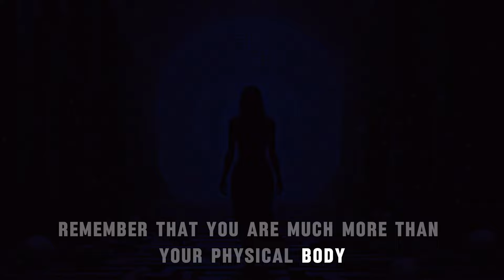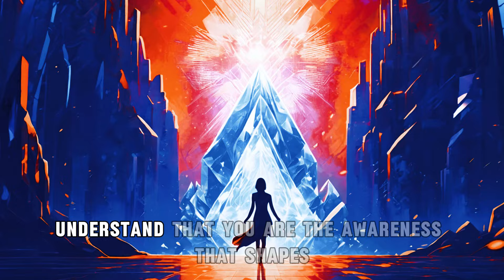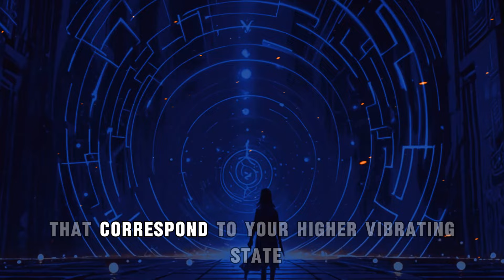URGENT MESSAGE FROM THE ARCTURIANS*** | SHARE THIS NOW | LAAYTI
Welcome, starseeds and elder souls! 🌌 In this illuminating video, the Arcturians share profound spiritual guidance to help you navigate the turbulent energies of our world. As we witness a shift in collective consciousness, it’s essential to remember that you are never alone. The Arcturian Collective reminds us that we exist beyond the confines of space and time, and that we are all manifestations of pure awareness and energy.

In this transformative session, you'll learn about:
✨ The significance of recognizing and releasing ancient energies for personal and global healing.
✨ How to connect with your divine light and enhance your bond with the higher realms.
✨ Techniques to ground yourself during times of rapid change, ensuring you remain balanced and aligned.
✨ The importance of letting go of what no longer serves you to allow new, higher vibrating opportunities to unfold.
✨ Tips for self-care and nurturing your spiritual journey amidst the ascension process.

As you absorb this guidance, remember to comment ‘8808’ to claim your abundance and affirm your starseed status. Your unique light shines brightly and inspires others on their awakening journey, so embrace your role as a beacon of love and knowledge.

Join us in spreading this important message, and together, let’s elevate the collective consciousness for the benefit of all beings on Earth. Trust the process, honor your journey, and remember that you have the power to co-create a brighter future!

The Arcturian Collective